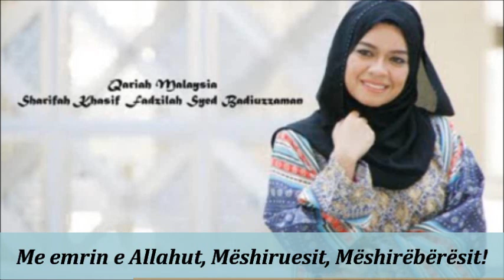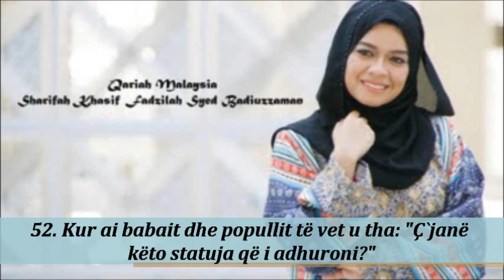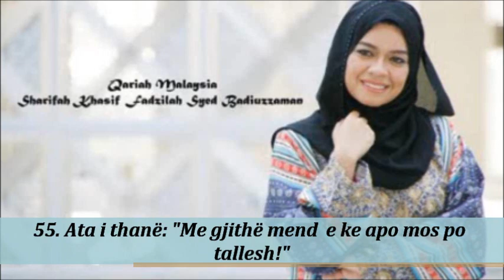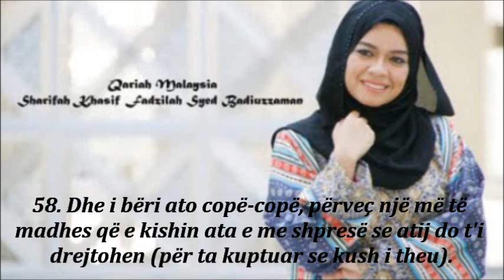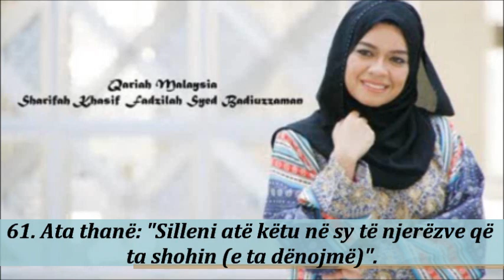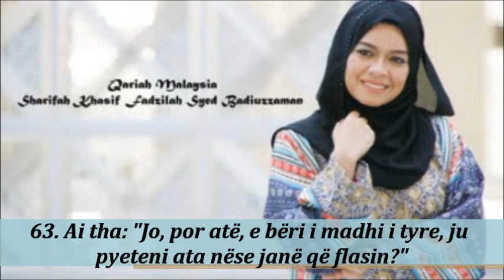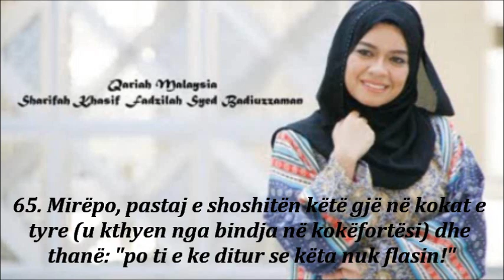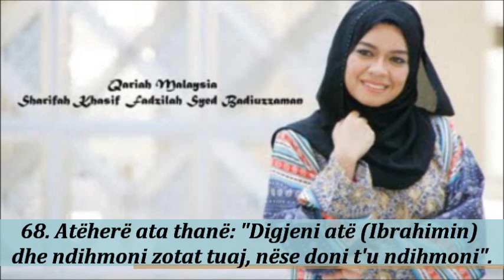Suretu El-Enbija - Sharifah Khasif Fadzilah Syed Badiuzzaman from Malaysia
Recituesja e Kur`anit Sharifah Khasif eshte nga Malajzia. Ajo ka fituar vendin e pare ne garat Kur`anore ne vitin 2009. Kendimin melodik te Kur`anit e mesoi nga babai i saj qysh ne moshen 4 vjeçare. Sharifah Khasif reciton Kur`anit ne shtate llojet e njohura te kendimit te Kur`anit.